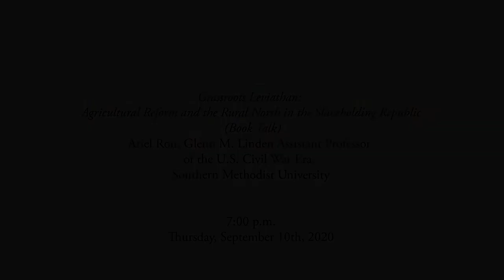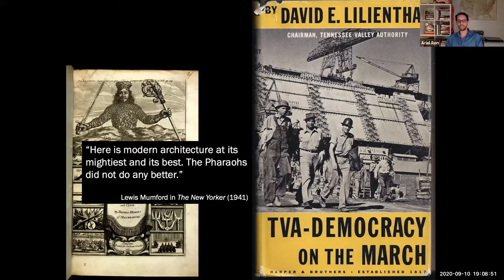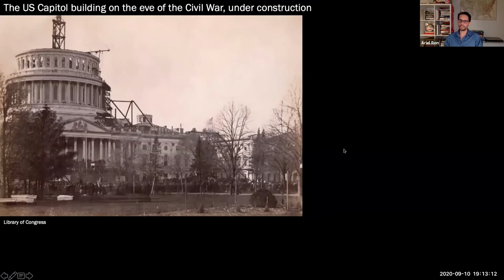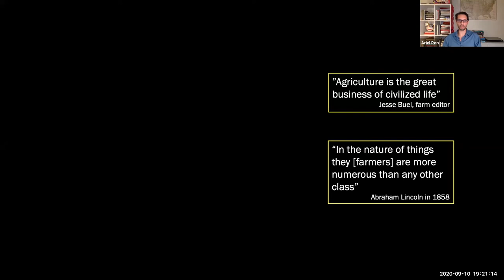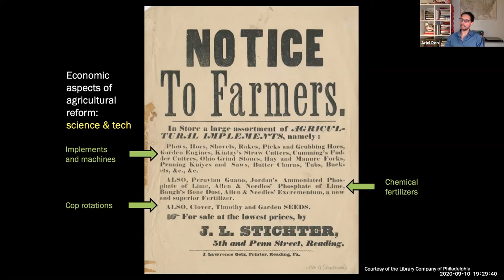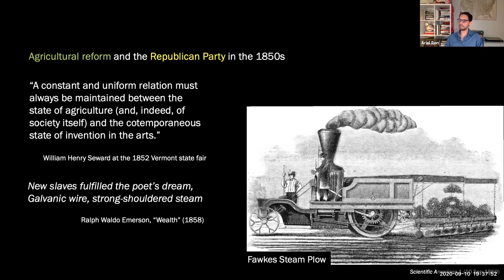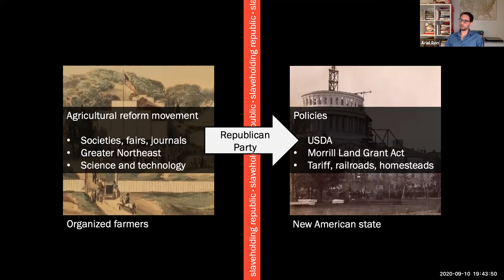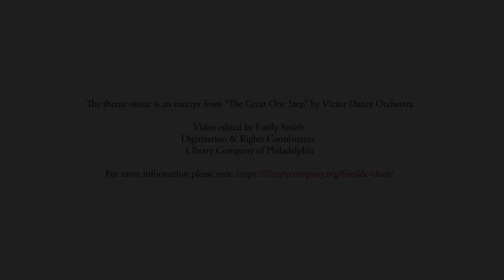Grassroots Leviathan | Fireside Chat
Grassroots Leviathan: Agricultural Reform and the Rural North in the Slaveholding Republic.

Ariel Ron, Glenn M. Linden Assistant Professor of the U.S. Civil War Era, Southern Methodist University